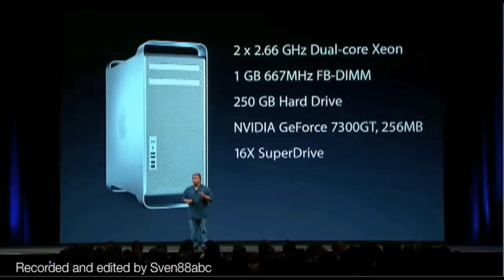Apple Mac Pro 2022 Release Date and Price – Two Models!!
So a NEW Mac Pro is coming, however what do we know so far about it? Well today I want to talk about a report that we get two models of the Mac Pro in 2022 that I want to talk about! We will also go over the initial facts of everything we know so far for everything to do with the latest Apple Mac Pro 2022 models!

Apple; Some shots form their keybnotes